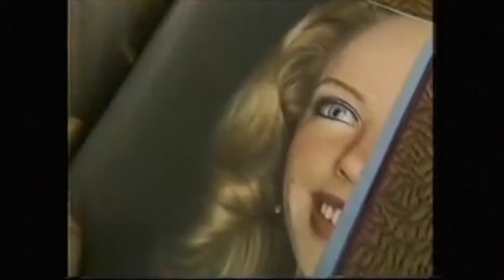Nick Bennett Showreel 2017